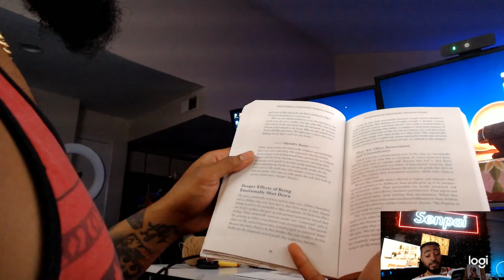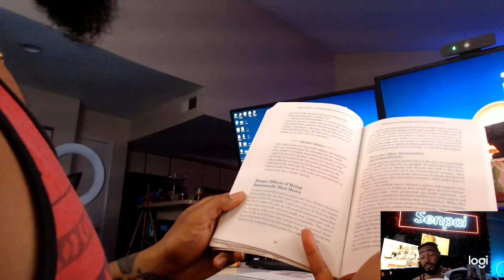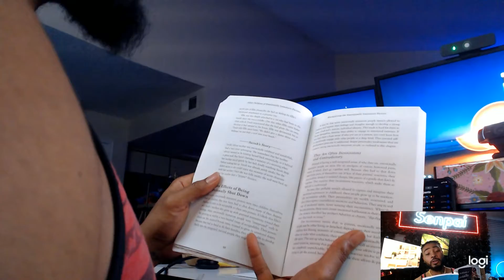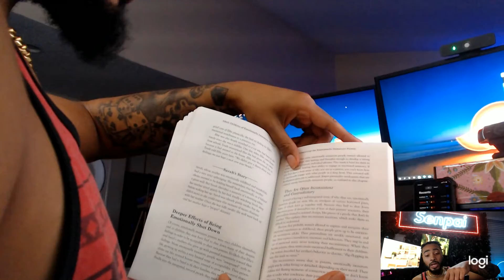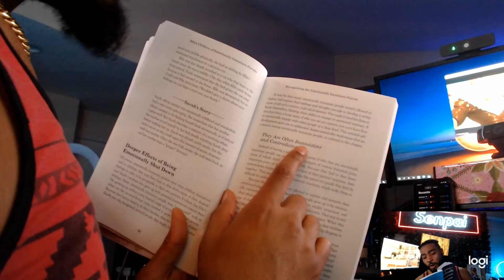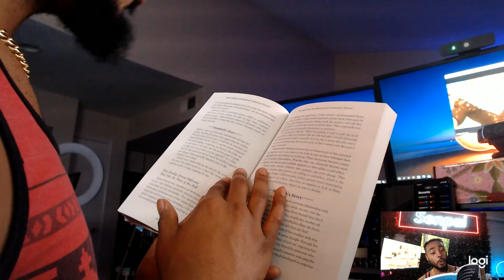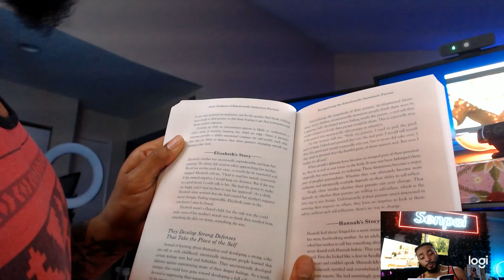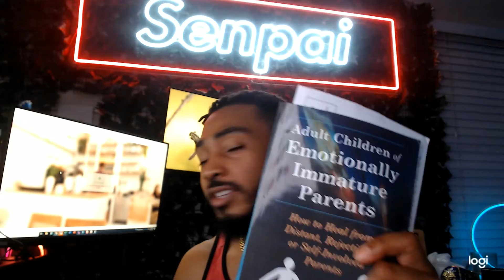Deeper Affects of Being Emotionally Shut Down (Pt 2)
I read another section of the book "Adult Children of Emotionally Immature Parents" and this subsection talks about how parents being oblivious to your childhood wants and needs for security can alter your personality in adulthood.

One of my favorite parts of this section is the analogy of a person's emotional body being similar to the stunted growth/shape of a bonsai tree.

Did you like this? What stuck out to you?